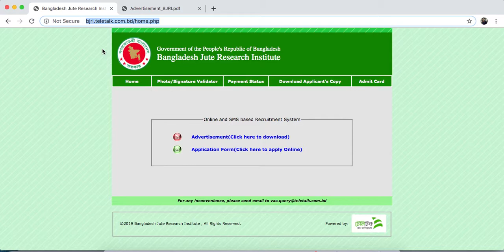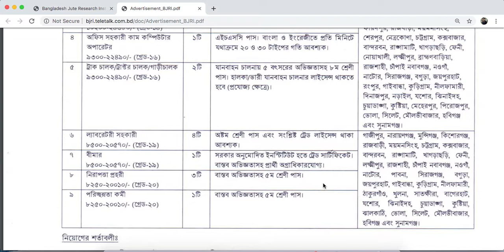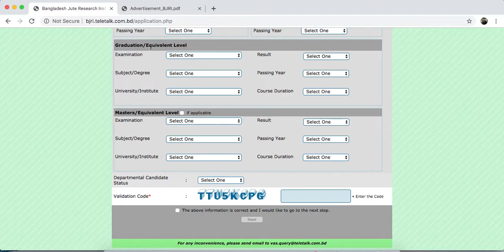Jute research Institute Job Circular